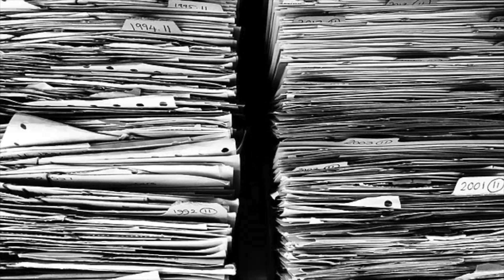What Else Can I Do As An Informatics Specialist? Part 3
Part 3 of 4 Are you searching for jobs to get into the informatics field? Well, you will find gems in this video. I am going through many of the possibilities and options you have as an Informatics Specialist!  You may see something that you haven't thought about before!   Sharing is caring!

You can expect content about the world of informatics, leadership, and healthtech!

Buy your Health or Nursing Informatics shirt and other goodies today!

Ofshane- One More Time

Photo by Thirdman from Pexels. Man thinking at desk

Smiling woman Photo by Mikhail Nilov from Pexels

Image by Ag Ku from Pixabay  folders

Image by Michael Schwarzenberger from Pixabay  motherboard

Team working together (Video by Yan Krukov from Pexels

Photo by Christina Morillo from Pexels graphs

Photo by EKATERINA BOLOVTSOVA from Pexels. Woman on computer

Image by Clker-Free-Vector-Images from Pixabay  X

Image by eliud-cesar from Pixabay  fan

Image by OpenClipart-Vectors from Pixabay  brain

Image by CryptoSkylark from Pixabay  blown head

Photo by Jopwell from Pexels. 3 people at computer

Image by Ralf Designs from Pixabay  love emoji

Photo by cottonbro from Pexels man behind code

Image by mohamed Hassan from Pixabay  finger pointing

Photo by fauxels from Pexels 4 people at computer

Photo by Cedric Fauntleroy from Pexels nurse on tablet

Video by Tima Miroshnichenko from Pexels. counting money
Photo by Mikhail Nilov from Pexels woman with graphs

Photo by Andrea Piacquadio from Pexels man with glasses on computer